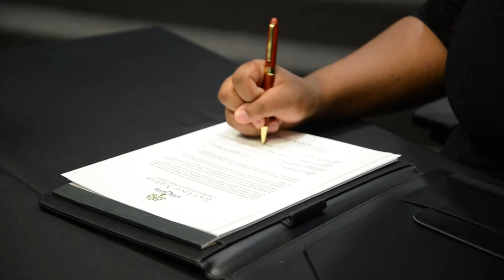CCSD early college high school program